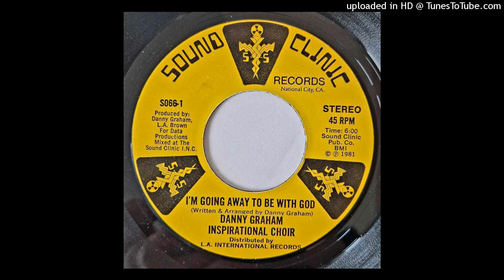Danny Graham Inspirational Choir - Going Away To Be With God (US 1981)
Sound Clinic Records

Produced by Danny Graham, L.A. Brown for Data Productions
Mixed at the Sund Clinic, I.N.C.

Written and arranged by Danny Graham

Distributed by L.A. International Records